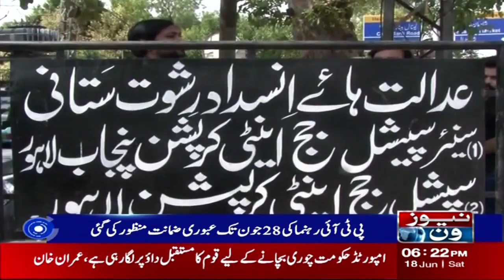Stormy Rains! Weather Department Prediction | NewsOne 6 PM Bulletin | 18 June 2022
Stormy Rains! Weather Department Prediction | Big News Over Late Aamir Liaquat | NewsOne 6 PM Bulletin | 18 June 2022